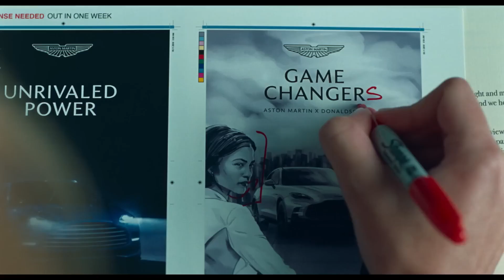Best of April 2024 |CHALLENGERS| Hollywood